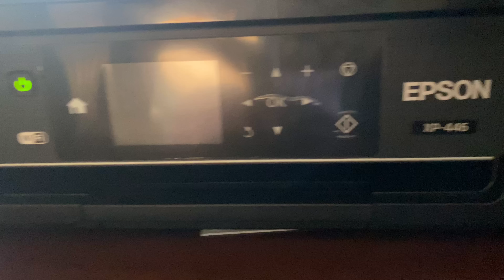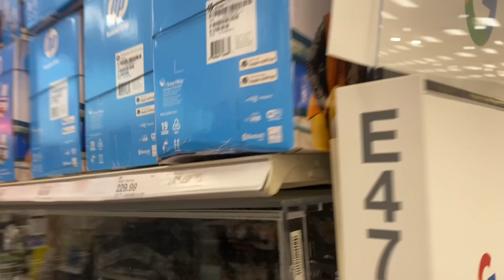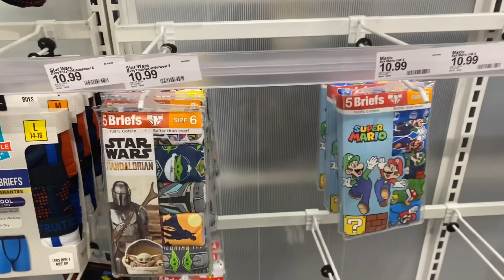БЫВШАЯ ЖЕНА И ДЕТИ АМЕРИКАНЦА | РУССКАЯ В США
100 Вопросов / тест на Гражданство США с переводом на русский

ТРЕНАЖЕР 💪🏻👍
Bowflex Max Trainer

Дезодорант 🙋‍♀️❤️👍
Schmidt's Natural Deodorant Rose & Vanilla

Plixio Pillow

Витамины 🗽💐💖
Kirkland Organic Multivitamin